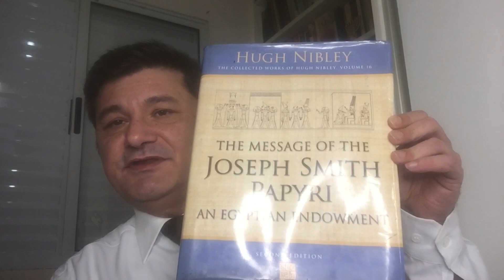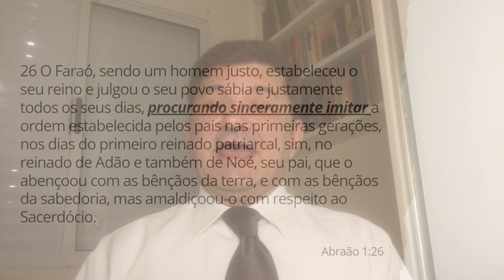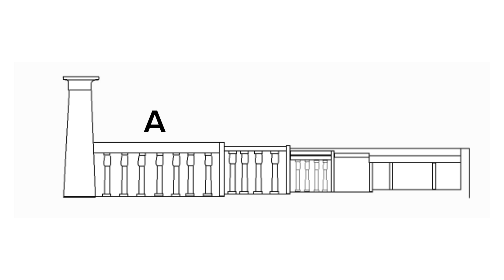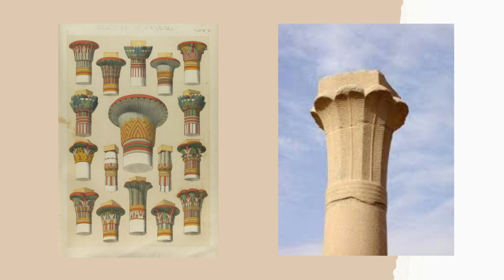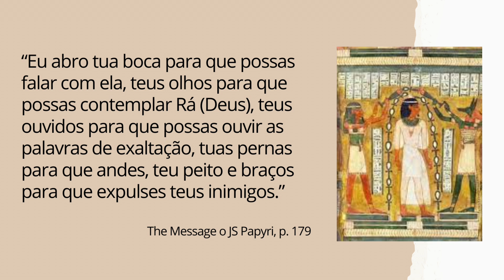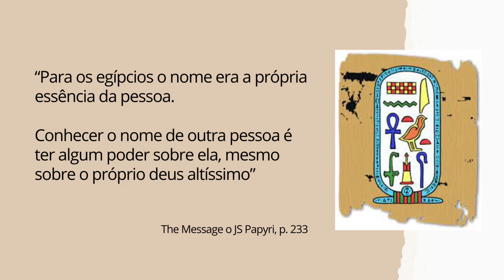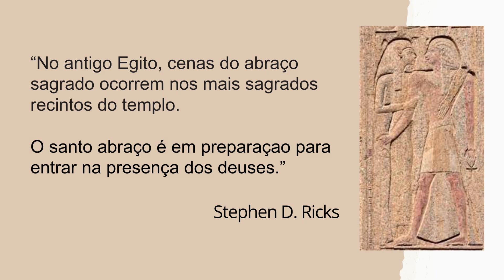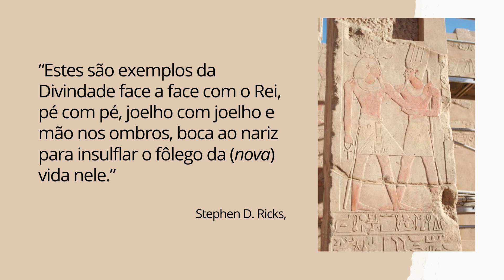Símbolos -Episódio 23 - A Investidura do Antigo Egito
Neste episódio o Irmão Carlos Luce ensina sobre o templo do antigo Egito

siga nosso Instagram @centraldasescrituras